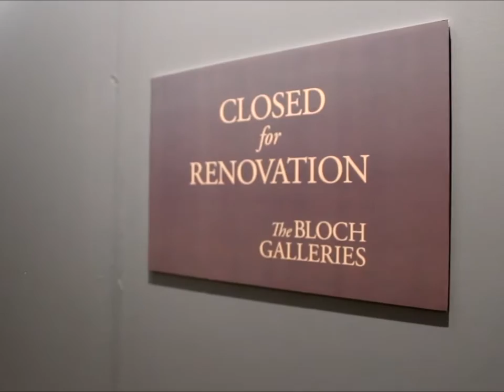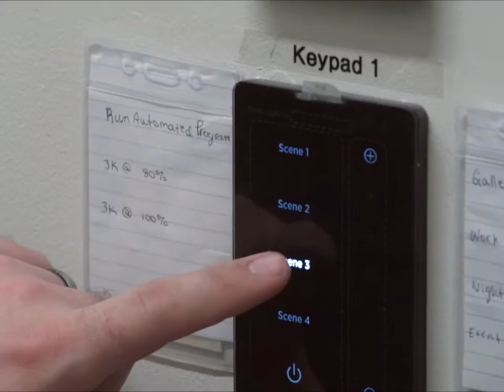From Start to Finish: The Stunning Transformation of the Bloch Galleries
Beginning with the June, 2015 vote to accept the Bloch Collection, watch an amazing transformation take place as the Bloch Galleries are created at the Nelson-Atkins.